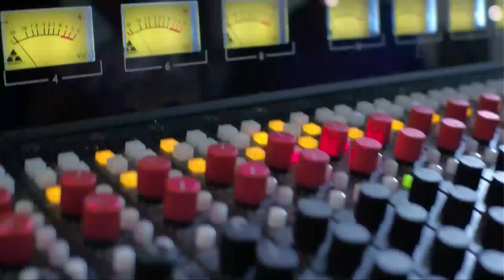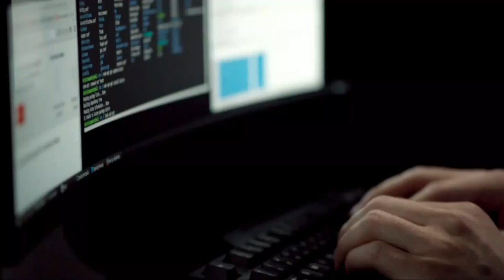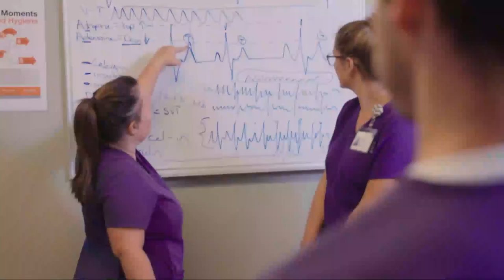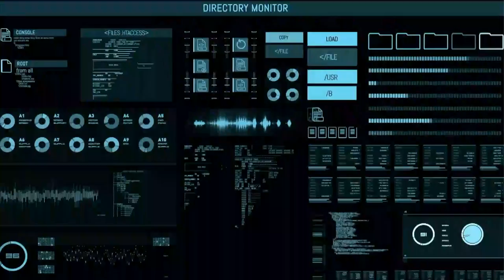GCU Men's Soccer vs. Akron Sep 20, 2018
GCU Men's Soccer hosts The University of Akron at GCU Stadium on September 20th, 2018 at 7pm.